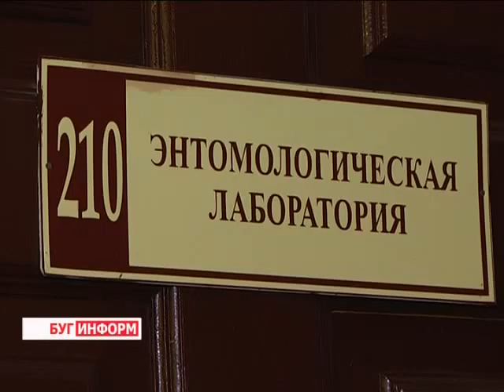2015-05-13 г.Брест. Весенние атаки клещей:советы специалистов зонального ЦГиЭ. Телекомпания Буг-ТВ.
Обычно при слове «опасность» человек представляет себе что-то масштабное, то, что может угрожать жизни или здоровью напрямую. Но стоит отметить, что, пожалуй, самые сильные, по уровню воздействия на человека опасности размер имеют небольшой, и действуют, как правило, косвенно.
К примеру, клещи. Их размер колеблется в пределах 5 миллиметров, а укус кровососущего Вы, скорее всего, даже не почувствуете. Однако, эти членистоногие являются переносчиками смертельно опасных болезней. Как защитить от них себя и своих близких смотрите в следующем материале выпуска.